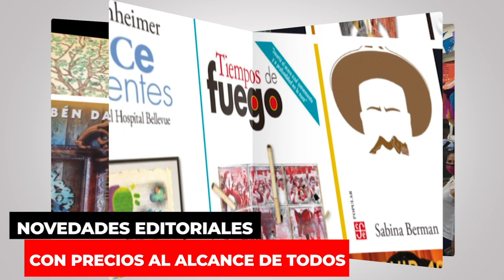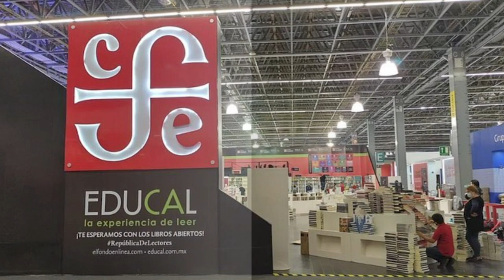2021 ¡un año de acciones a Fondo!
¡2021 fue un año lleno de acciones a Fondo! Antes de concluir este mes, les compartimos algunas imágenes de inolvidables encuentros, RepúblicaDeLectores.